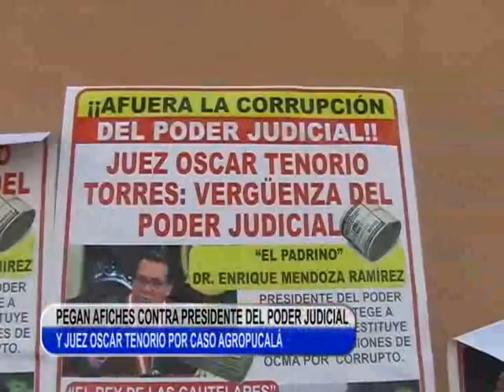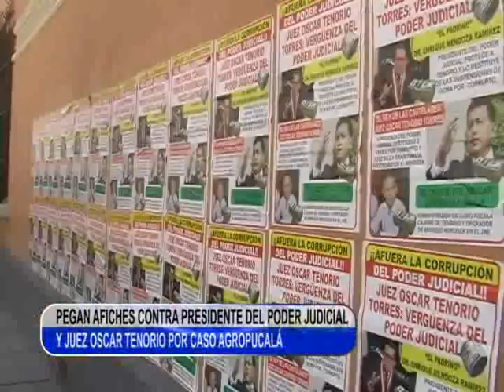AFICHES CONTRA JUEZ OSCAR TENORIO TLN CANAL 41